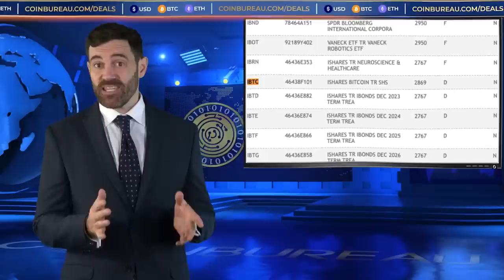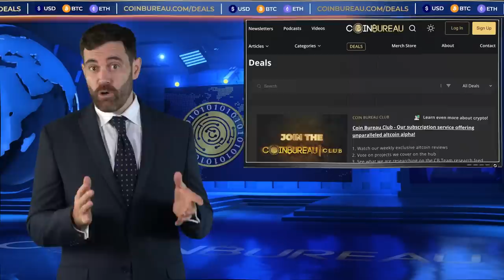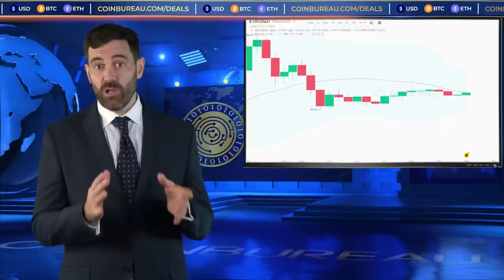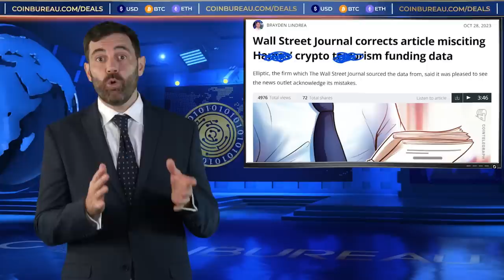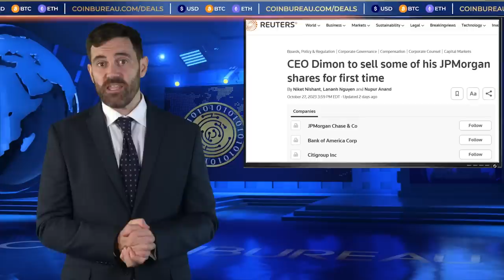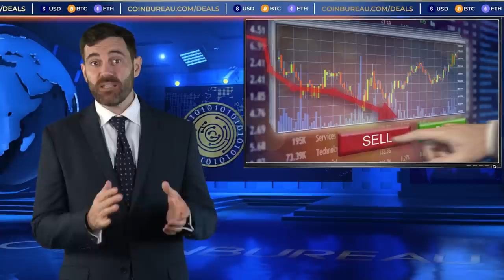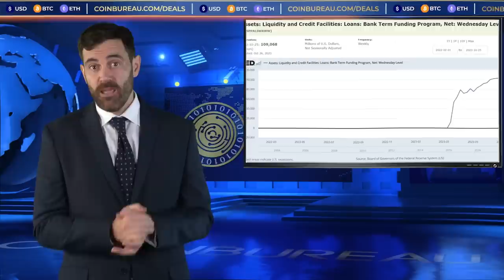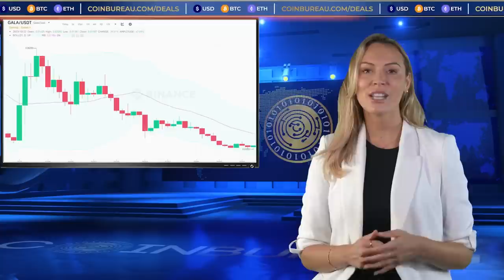СВЕЖИЕ КРИПТО НОВОСТИ: БИТКОИН ETF от БЛЭКРОК, победа XRP над SEC, ПАМП INJ и другое! [Коин Бюро]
📈 ЛУЧШИЕ БИРЖИ:
Gate (БОНУС до 10000 USDT на объем!!)

BTC: 1JcJgpSHbrRwgnvLeteXNfNXxLgpDuxyMP
ETH: 0xC8b0CF755bec8155D371676D77A579D7E15fd7eD
DASH: XuhZGGGezSEqnDq5ETBkiMc4ARfS6UxQAi
LTC: LfGpGJjkcrgZV12VNnQdEx79uHgeHSS8oG